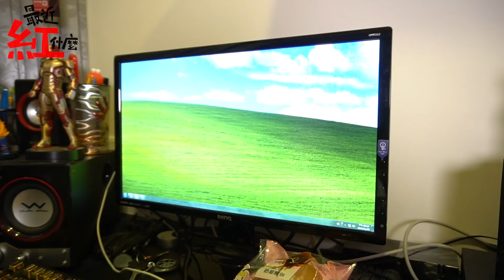【最近紅什麼】男生 才知道的事＿女士們！不知道了吧！